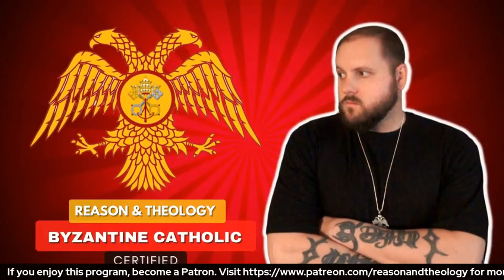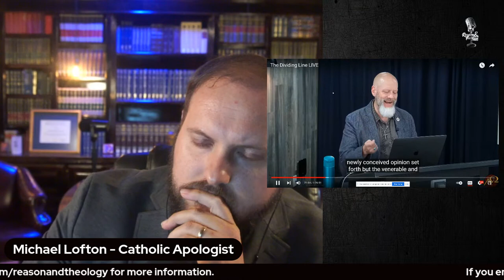Dr. James White Critiques Michael Lofton on the Council of Nicaea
Michael Lofton offers a first impression review of Dr. James White's critique of his content.

00:00 Introduction
05:03 Dr. White's review of Lofton begins
5:58 The "1054" schism between Catholics and Orthodox
10:13 Recent developments to the papacy
10:52 Rad Trad arguments being used by Protestants
14:00 Criteria for invalidating the Catholic claims
15:53 Apologists who don't want to talk about Pope Francis
17:30 Do Catholics have to use the "Francis hasn't taught this infallibly" card?
19:03 Catholic claims to indefectibility
24:00 Condescending comments from Dr. White
26:44 Canon 6 of Nicaea?
28:09 Why HAVE a council if we can just go to the pope?
32:25 Was Honorius a monothelite?
42:30 Was the Council of Nicaea needed in light of papal infallibility?
50:00 Does the existence of dissent invalidate the transmission of divine revelation?
54:00 Canon 28 from Chalcedon and the papal claims
1:00:00 Dr. White accuses Lofton of papal arrogance
1:03:50 Does Pope Francis reject the dogmas of the church?
1:05:30 Cardinal Gibbons on the papal claims
1:06:54 Did "all" of the church fathers believe the papal claims?
1:08:30 Has the Catholic Church changed on "outside the church there is no salvation?"
1:11:00 Satis Cognitum and Vincent of Lerins
1:15:30 John Henry Newman on Papal Infallibility
1:19:34 Do Catholics have to be unfair to history because of the magisterium?
1:27:40 Do Catholics need  the church to infallibly interpret every verse of the Bible?
1:32:20 Do the papal forgeries invalidate the papal claims?
1:36:00 The same faith for 2,000 years?
1:47:00 Was the Immaculate Conception known in every age?
1:52:00 Dr. White's arguments used against him.
1:56:00 Canon 6 of Nicaea I.
1:58:00 Does a pope have to call an ecumenical council?
2:04:20 White engages in ad hominem argumentation
2:08:00 Did White watch Michael's video?
2:10:00 White claims Michael's video is embarrassing.
2:11:36 White's inconsistent criticisms of Catholicism
2:16:00 Does the purpose of Nicaea I contradict the papal claims?
2:20:00 More ad hominem arguments from White.
2:22:00 The Liberius argument against the papacy
2:23:00 Equivocation from White.
2:25:00 The accumulative case for Catholicism
2:28:35 Audience Q&A

🔴SAINTMAKER DISCOUNT
A Catholic Life Planner Based on the Lives of the Saints